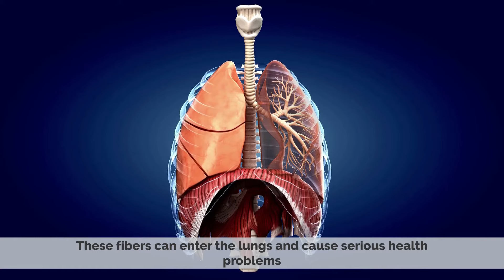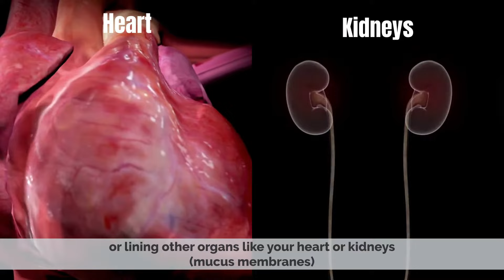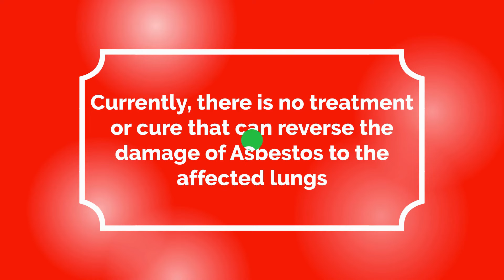Asbestos Poisoning: Causes, Symptoms and Treatment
Chapters

0:00 Introduction
0:46 Causes of Asbestos Poisoning
1:24 Symptoms of Asbestos Poisoning
2:01 Treatment for Asbestos Poisoning

Asbestosis is long-term inflammation and scarring of the lungs due to asbestos fibers.[4] Symptoms may include shortness of breath, cough, wheezing, and chest tightness.[1] Complications may include lung cancer, mesothelioma, and pulmonary heart disease.[1][2]

Asbestosis is caused by breathing in asbestos fibers. It requires a relatively large exposure over a long period of time, which typically only occur in those who directly work with asbestos.[1][2] All types of asbestos fibers are associated with an increased risk.[9] It is generally recommended that currently existing and undamaged asbestos be left undisturbed.[10] Diagnosis is based upon a history of exposure together with medical imaging.[4] Asbestosis is a type of interstitial pulmonary fibrosis.[4]

There is no specific treatment.[1] Recommendations may include influenza vaccination, pneumococcal vaccination, oxygen therapy, and stopping smoking.[5] Asbestosis affected about 157,000 people and resulted in 3,600 deaths in 2015.[8][7] Asbestos use has been banned in a number of countries in an effort to prevent disease.[1]

Statistics from the Health and Safety Executive showed that in 2019, there were 490 asbestosis deaths.[11]
The signs and symptoms of asbestosis typically manifest after a significant amount of time has passed following asbestos exposure, often several decades under current conditions in the US.[12] The primary symptom of asbestosis is generally the slow onset of shortness of breath, especially with physical activity.[13] Clinically advanced cases of asbestosis may lead to respiratory failure. When a stethoscope is used to listen to the lungs of a person with asbestosis, they may hear inspiratory "crackles".

The characteristic pulmonary function finding in asbestosis is a restrictive ventilatory defect.[14] This manifests as a reduction in lung volumes, particularly the vital capacity (VC) and total lung capacity (TLC). The TLC may be reduced through alveolar wall thickening; however, this is not always the case.[15] Large airway function, as reflected by FEV1/FVC, is generally well preserved.[12] In severe cases, the drastic reduction in lung function due to the stiffening of the lungs and reduced TLC may induce right-sided heart failure (cor pulmonale).[16][17] In addition to a restrictive defect, asbestosis may produce reduction in diffusion capacity and a low amount of oxygen in the blood of the arteries.
Cause
White asbestos fibers identified in room air analysis, magnified 5000 times using a scanning electron microscope

The cause of asbestosis is the inhalation of microscopic asbestos mineral fibers suspended in the air.[18] In the 1930s, E. R. A. Merewether found that greater exposure resulted in greater risk.[19]
Pathogenesis

Asbestosis is the scarring of lung tissue (beginning around terminal bronchioles and alveolar ducts and extending into the alveolar walls) resulting from the inhalation of asbestos fibers. There are two types of fibers: amphibole (thin and straight) and serpentine (curly). All forms of asbestos fibers are responsible for human disease as they are able to penetrate deeply into the lungs. When such fibers reach the alveoli (air sacs) in the lung, where oxygen is transferred into the blood, the foreign bodies (asbestos fibers) cause the activation of the lungs' local immune system and provoke an inflammatory reaction dominated by lung macrophages that respond to chemotactic factors activated by the fibers.[20] This inflammatory reaction can be described as chronic rather than acute, with a slow ongoing progression of the immune system attempting to eliminate the foreign fibers.
Due to the asbestos fibers' natural resistance to digestion, some macrophages are killed and others release inflammatory chemical signals, attracting further lung macrophages and fibrolastic cells that synthesize fibrous scar tissue, which eventually becomes diffuse and can progress in heavily exposed individuals. This tissue can be seen microscopically soon after exposure in animal models. Some asbestos fibers become layered by an iron-containing proteinaceous material (ferruginous body) in cases of heavy exposure where about 10% of the fibers become coated. Most inhaled asbestos fibers remain uncoated. About 20% of the inhaled fibers are transported by cytoskeletal components of the alveolar epithelium to the interstitial compartment of the lung where they interact with macrophages and mesenchymal cells. The cytokines, transforming growth factor beta and tumor necrosis factor alpha, appear to play major roles in the development of scarring inasmuch as the process can be blocked in animal models by preventing the expression of the growth factors.[21][22] The result is fibrosis in the interstitial space, thus asbestosis.